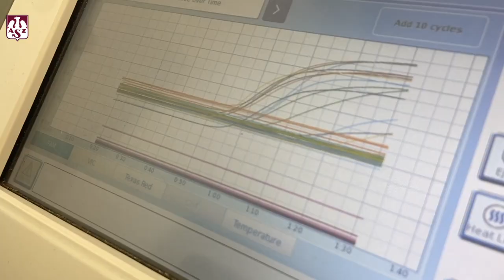Wizyta w laboratorium TestGen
Zapraszamy do odwiedzenia i skorzystania z usług laboratorium, które od początku sezonu wspiera siatkarzy Indykpolu AZS Olsztyn. W TestGen - Diagnostyka Genetyczna, możesz wykonać testy pod kątem schorzeń genetycznych oraz badania RT-PCR w kierunku COVID-19. To tutaj są najlepsze ceny w mieście - badanie RT-PCR na COVID-19 tylko 280 zł, z wynikiem w języku angielsku. Na hasło "AZS", otrzymasz 5% rabatu.
Polecamy i zapraszamy - Olsztyn, ul. Wyszyńskiego 1.